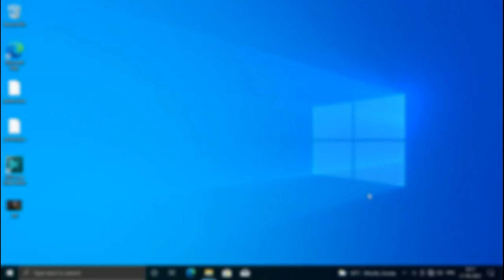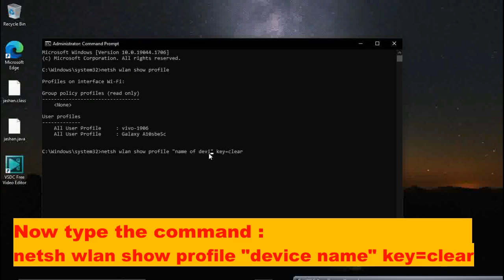HOW TO FIND THE PASSWORD OF ANY WIFI DEVICE (SCHOOL,OFFICE,HOME) .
NOTE: THIS TRICK ONLY WORKS IF THE TARGET DEVICE IS CONNECTED TO YOUR PC ANLEAST ONCE.